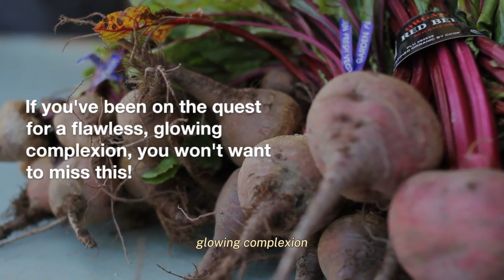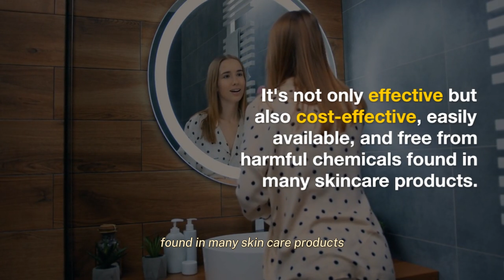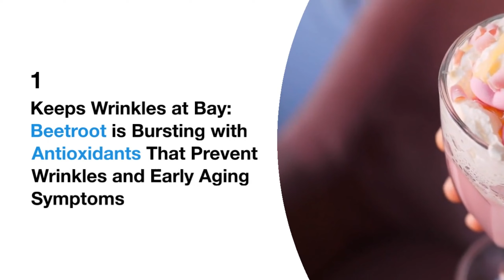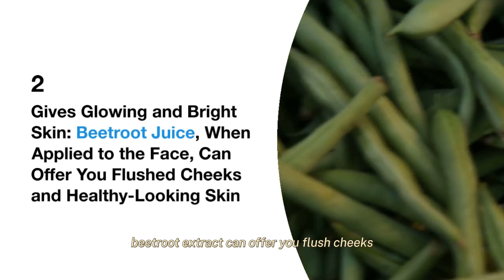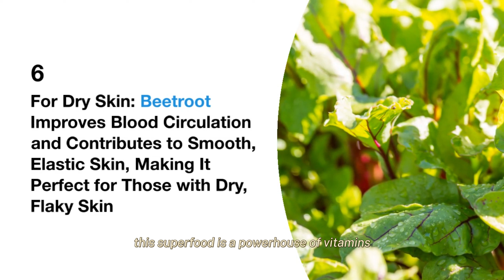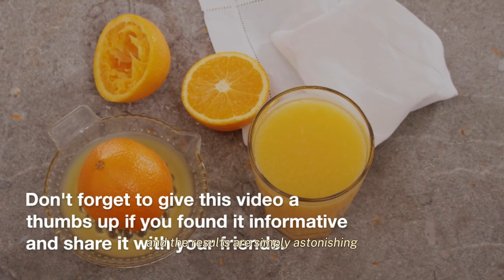Top 7 Health Benefits of Beetroot Juice in The Morning | Beetroot Juice for Skin Whitening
Nutritious News

Description:
🔴 Are you looking to supercharge your mornings with a healthy boost? Look no further! In this video, we'll explore the incredible health benefits of starting your day with a glass of fresh beetroot juice. From enhancing your skin's radiance to improving overall well-being, beetroot juice has a lot to offer.

Here are the top 7 health benefits we'll cover:

1️⃣ Skin Whitening: Discover how beetroot juice can naturally promote skin whitening, leaving your complexion looking brighter and more radiant.

2️⃣ Rich in Antioxidants: Learn how the powerful antioxidants in beetroot juice help fight free radicals and slow down the aging process.

3️⃣ Heart Health: Find out how beetroot juice can contribute to a healthy heart by lowering blood pressure and reducing the risk of heart disease.

4️⃣ Enhanced Digestion: Explore how the fiber content in beetroot juice supports digestive health and alleviates digestive issues.

5️⃣ Boosted Stamina: Uncover the secret behind beetroot juice's ability to improve athletic performance and increase endurance.

6️⃣ Detoxification: Learn how beetroot juice aids in detoxifying the liver and eliminating toxins from the body.

7️⃣ Immune Support: Discover how the vitamins and minerals in beetroot juice strengthen your immune system, helping you stay healthy year-round.

Join us in this informative video as we dive into the science-backed benefits of beetroot juice and how it can transform your mornings. Cheers to a healthier you! 🥤💪